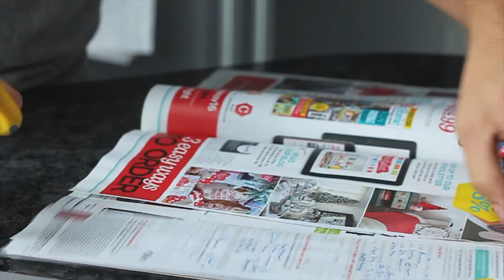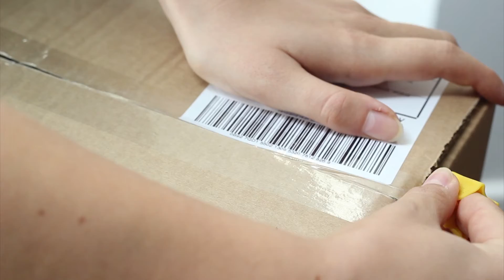Nimble Ein-Finger-Öffner – Alltagshilfen – Produktvorstellung | THOMASHILFEN